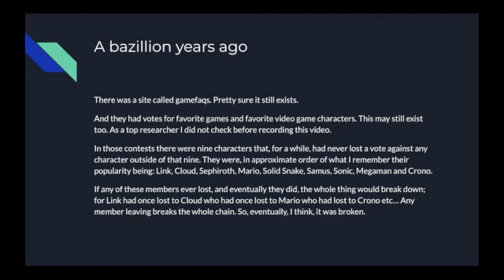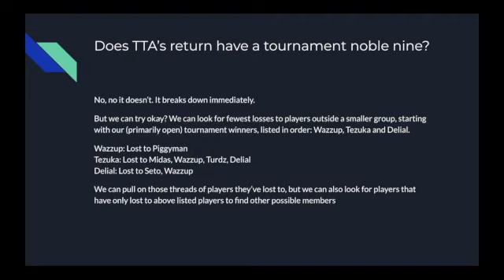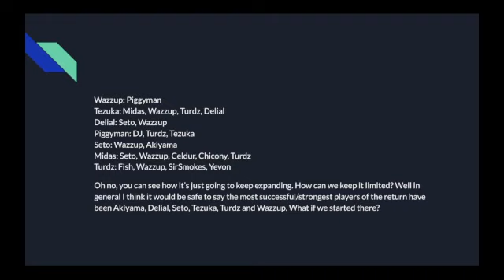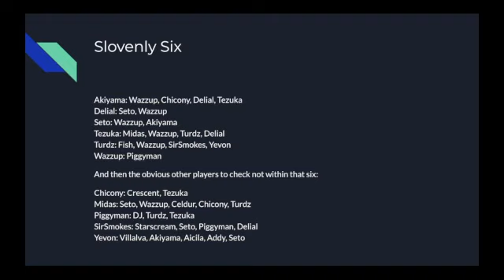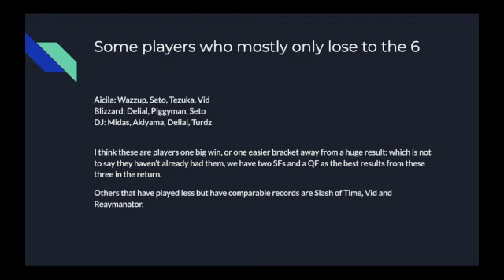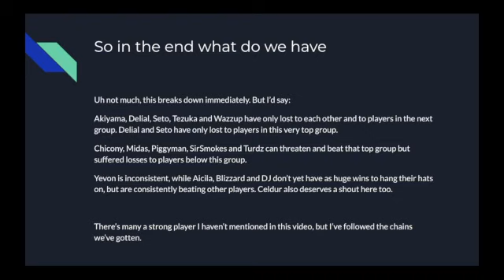Does TTA have a noble nine? No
Answering the important questions.